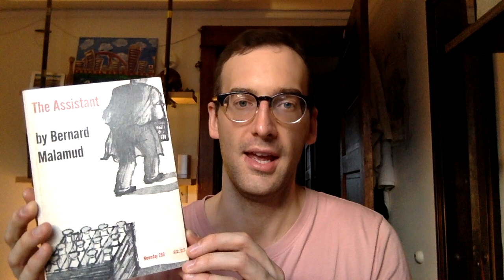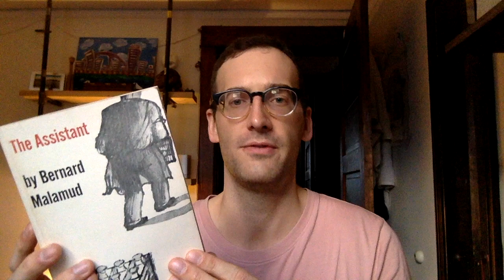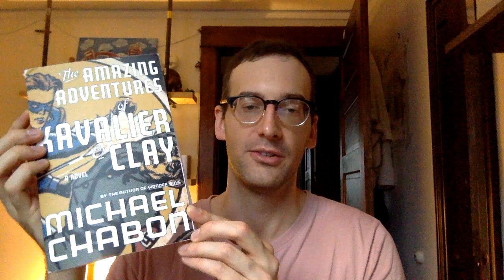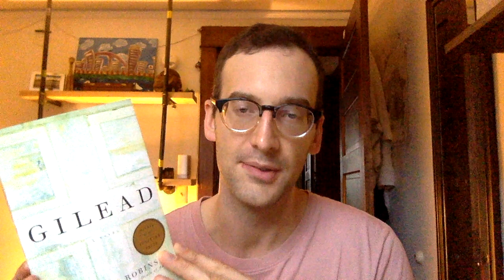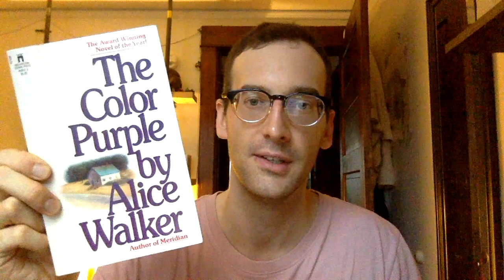Book Haul! • AUTUMN 2018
A trip to the largest used book sale in my state! I look forward to this event every year and always go in looking for specific things. Surprisingly, I didn't find those items this time, but did pick up 10 other novels. Be looking for reviews of these in the coming months.